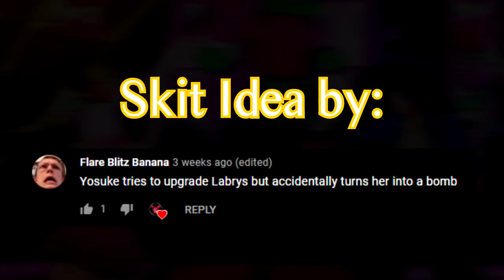Persona 4 Vrchat: Yosuke "upgrades" Labrys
Yo P4 skit lets goooooooooo

(UPDATE ON MOVIE - i lost a bunch of files due to pc stuff so its been delayed)
Persona 4 is owned by Sega, Atlus.

"Sadness and Sorrow" - from Naruto

If you want to work with me, hang or some shiz